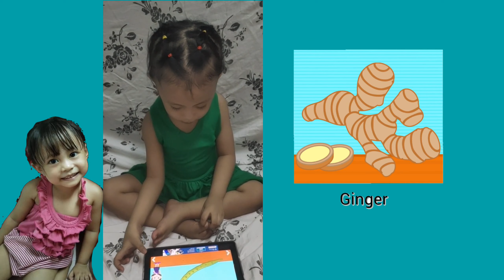Learn and play with CRYSTAL JANE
Learn and play with crystal jane using an learning app

Fruit,Colors,Vegetables,Animals And alphabet

Have fun while learning with crystaljhane

We hope you've like this video